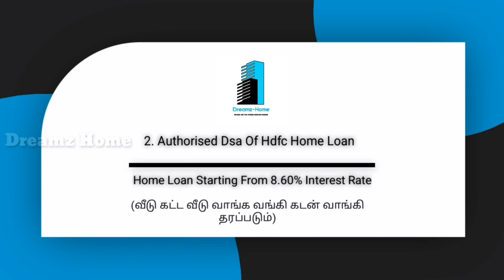35லட்சத்தில் மதுரை மெயின்ஏரியாவில் வீடு விற்பனை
Hi

35லட்சத்தில் மதுரை மெயின்ஏரியாவில் வீடு விற்பனை

For More Details Contact Dreamz Home - 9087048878